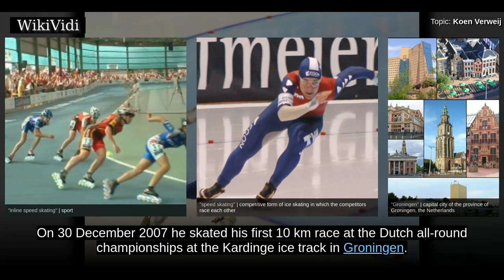KOEN VERWEIJ - WikiVidi Documentary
Koen Verweij is a Dutch speed skater and inline speed skater. At the end of the skating season 2008–09 he made a transfer from the Jong Oranje team of the national skating union to the commercial team of TVM. Verweij is the current holder of the Dutch record at the 1500 metres distance.

Copyright WikiVidi.